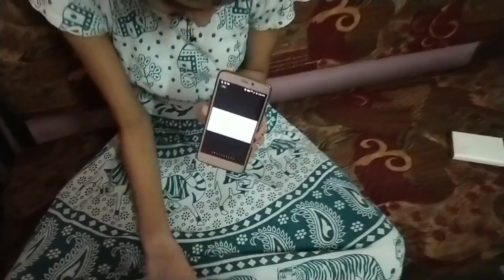DIMLVlog|| நம்ம குண்டு குட்டி தரைய்லயே swimming Pannuvaru || full day in my life tamil || Ammu&Abi